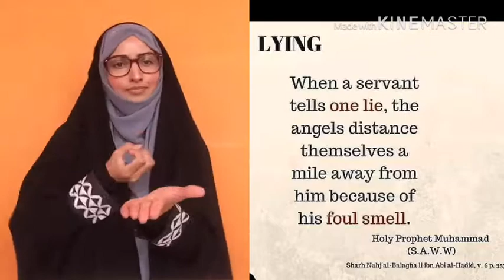26. Juli 2019